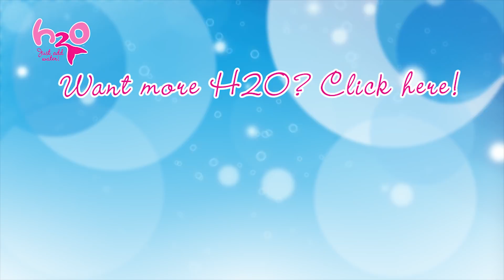Rikki's Love Moments | H2O Just Add Water December Special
Rikki and Zane? The best moments of Rikkis Love Life :)
What's your favourite scene?

This is the official fan channel of the TV-series "H2O - Just Add Water". Enjoy exclusive videos and information about your favourite series and be part of the H2O-community. :)